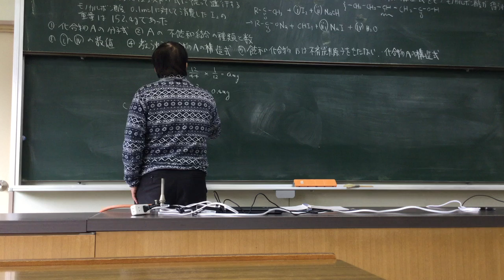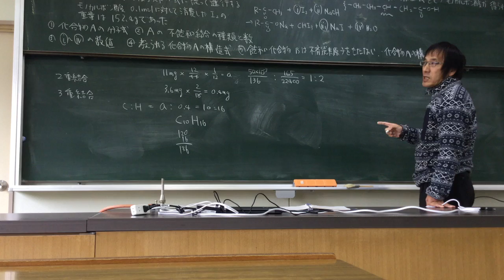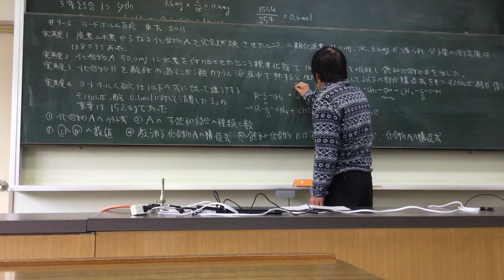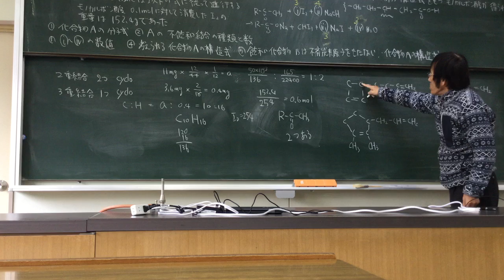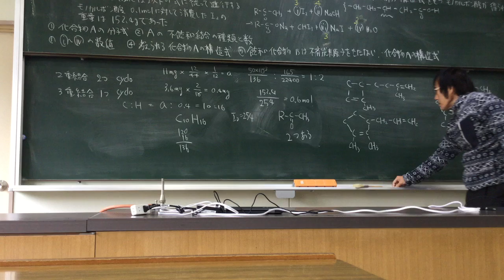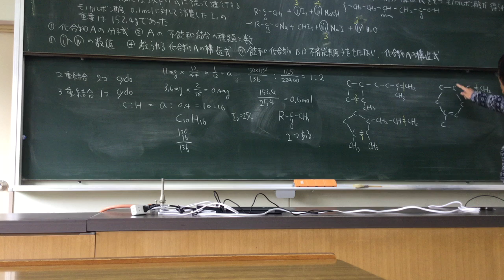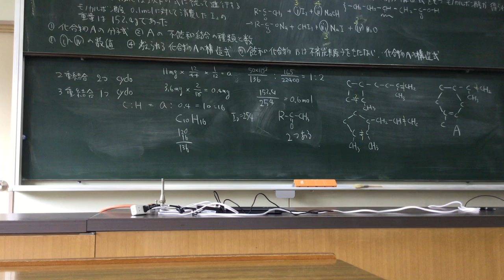#4 -6 ヨードホルム反応 東大 2011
Iodoform reaction in Japanese Lessons by Japanese high school teacher
 Naokazu Yoshikawa